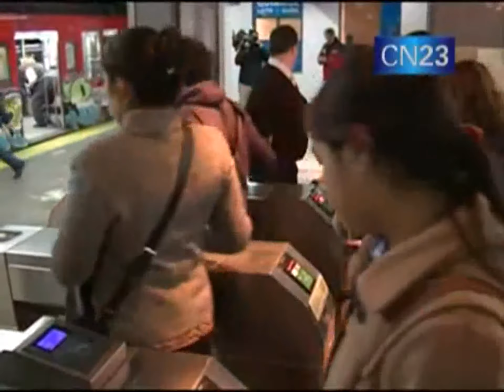Macri aumentaria el subte. La opinion de los usuarios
Los usuarios opinan acerca de la afirmacion del Jefe de Gobierno porteño, Mauricio Macri de que  "la tarifa del subte, costaria alrededor de seis pesos"

Gentileza CN23